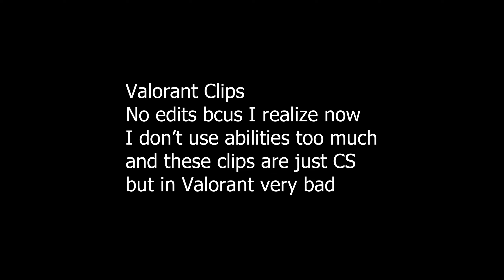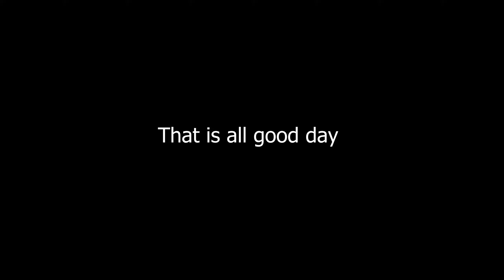Bapo Playing Valo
DAMN I SUCK I need to use abilities more